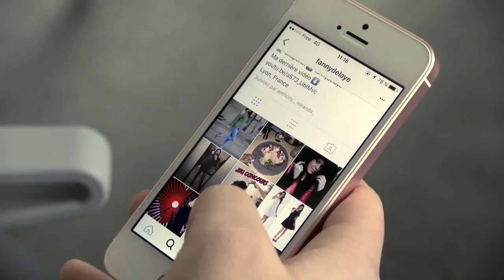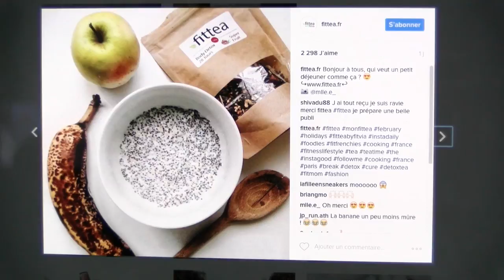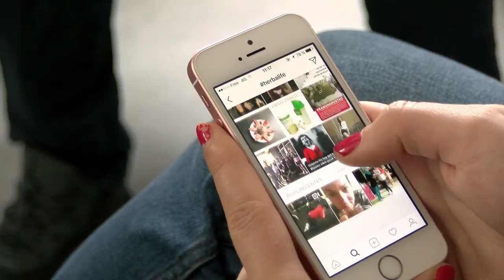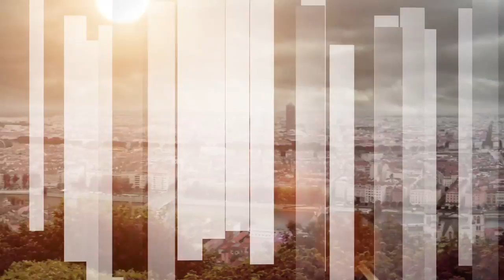ISCPA LYON | JT du 22 février 2017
Au sommaire :

- Instagram, nouveau terrain de jeu des affaires
- Le crossfit, nouvelle mode muscul, mais comment ça marche ?
- iFLY, comment s'envoyer en l'air près de Lyon à moindre coût.
- Portrait d'un garçon de morgue